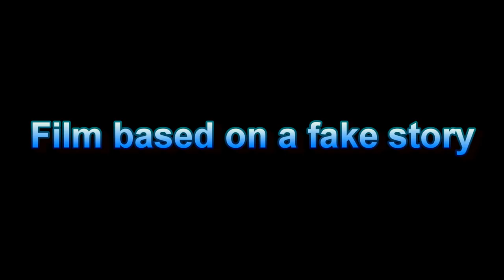Teemo's Adventure Episode 2 : The Mushrooms' Crisis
Teemo's adventure, episode 2 : Summary

Teemo is stuck in a endless spiral of work due to an unforseen event. Amumu, his close friend, listens to him as he explains his problem to him. Will they find a solution, or will they split up?